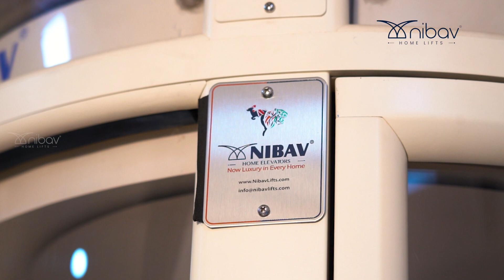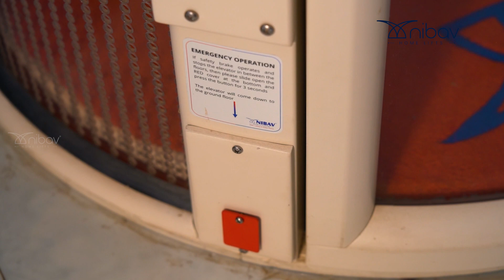"Customer-Oriented Service: Nibav Home Lifts Ensures a Smooth Installation Experience!"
Customer Name - Mr. Govardhan

Nibav Home Elevators congratulates Mr. Govardhan and welcomes you to be a part of the Nibav family. We are elated that you offered us a chance to serve you and appreciated our product and our team